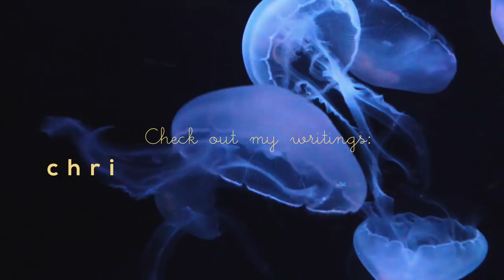The Bird Fountain // a short story 🌱🌿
Hello everyone (*˘︶˘*).｡.:*♡ Today I'm going to read you a short story!

This is a short story set in Tokyo. I wrote it just after I moved to Japan, so, about two years ago. This is the first time I'm sharing it! It's been ages since the last time I read you some of my writing.

I will note: there's a bit of a plot hole which I talk about at the end of the video. Also, there's a lot of facets of this story which I don't think are very strong. There's a lot I would change if I went back and rewrote it, but, in and of itself, I'm reasonably happy with it :)

I hope you enjoy the video and have a lovely day!

FAQ  . 🗻 . 🍄 . 🗻 . 🍄 .

Microphone: my laptop.